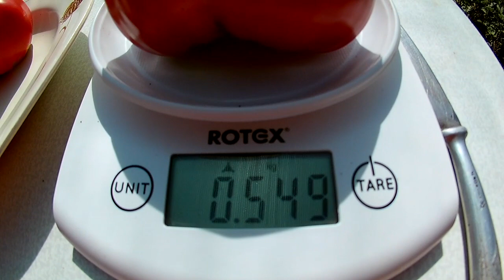Томат Черногорский розовый (Black Mountain Pink)